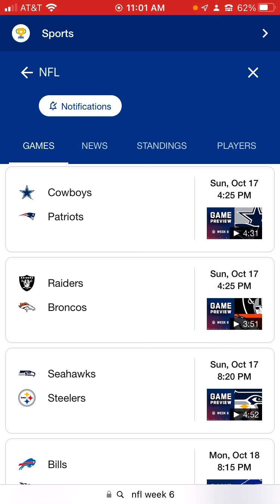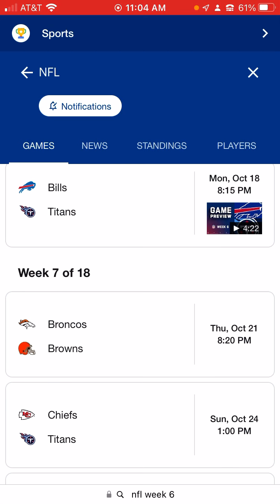NFL Week 6 Predictions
Byes this week:
 - Falcons
 - Saints
 - 49ers
 - Jets